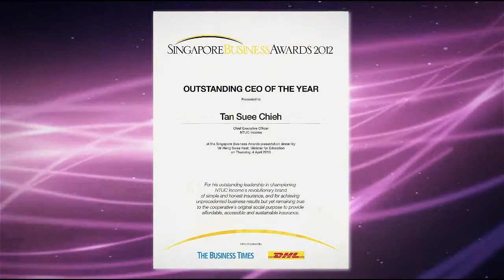Tan Suee Chieh, CEO, NTUC Income named Outstanding CEO of the Year at SBA 2013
On Thursday, 4 April 2013, Mr Tan Suee Chieh, Chief Executive, NTUC Income was named Outstanding CEO of the Year at Singapore Business Awards 2013, jointly organized by Business Times and DHL.  This video features  highlights of the awards ceremony, Mr Tan's acceptance speech and remarks by Mr Alvin Tay, Editor of Business Times.